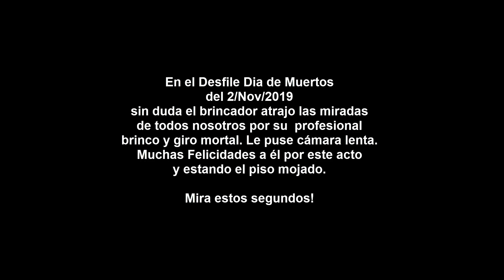EL BRINCADOR EN EL DÍA DE MUERTOS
Que increible habilidad de este profesional realizando brincos y giro mortal al frente, y además el piso mojado. Mira estos segundos,
Y saludos a las vibras negativas que les gusta poner No me gusta a este tipo de videos..😂😂...o mas bien a cualquier video 😆😆